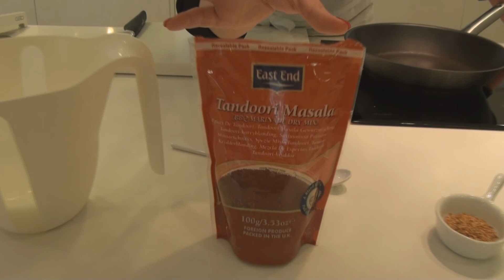Receta Pollo Tandoori